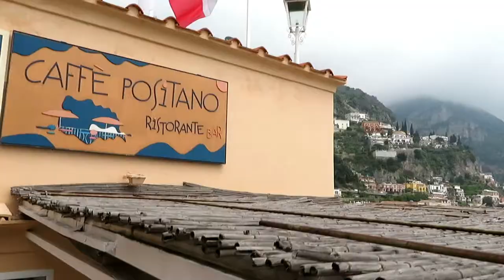European Trip: Positano Italy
This vlog takes you with us through the picturesque town of Positano along the Amalfi Coast of Italy. This vlog contains breath-taking footage of Positano as the drone flew off its high cliffs. The vlog was filmed with the DJI Mavic Pro, Canon SX730hs and the GoPro hero 5.